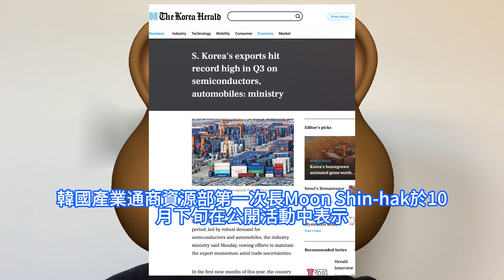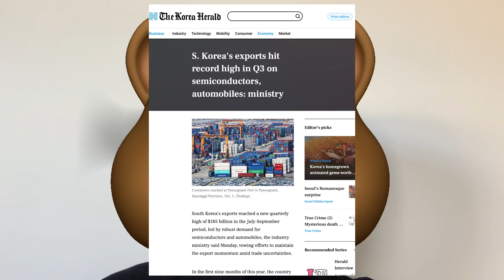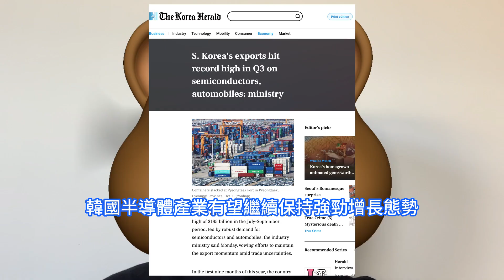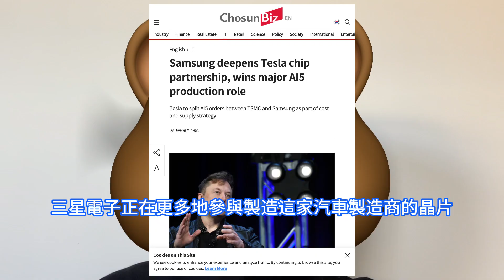極狠背刺！台積電痛失特斯拉AI5超級晶片獨家代工資格，馬斯克分巨單給三星。雙方將共同設計IC投產美國晶圓廠，效能暴增40倍否認取代輝達。韓國半導體出口2025年望創新高，南韓政府力挺產業升級。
韓國企業在高階記憶體晶片和系統晶片領域的投入不斷增加，技術水平不斷提升，市場份額也隨之擴大。在全球數位化轉型和智慧化升級的大趨勢下，韓國半導體產業有望繼續保持強勁增長態勢，為韓國經濟發展注入強勁動力。特斯拉公司執行長埃隆·馬斯克日前在第三季度財報電話會議上透露，台積電、三星將參與設計特斯拉人工智慧5號晶片AI5的設計工作。特斯拉依賴這些AI晶片來支援其自動駕駛汽車功能和仍在發展中的機器人產品線。該公司將這些技術與輝達公司的硬體相結合。